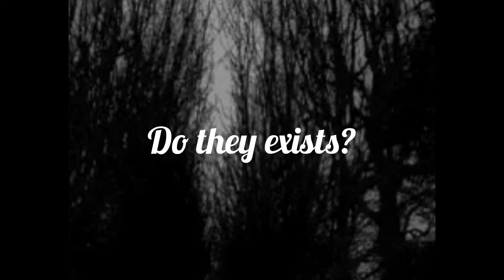Amar Akbar Anthony - Horror Story | Horror Movie | Woh Bhoot Hai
Movie: Amar Akbar Anthony (1977)
Cast: Amitabh Bachchan, Vinod Khanna, Rishi Kapoor, Neetu Singh, Parveen Babi, Shabana Azmi, Nirupa Roy, Pran
Scene : Amar Akbar Anthony - Horror Story
              Horror story
             Woh Bhoot Hai

Amitabh bachchan
Parveen babi
Pran
Amitabh bachchan movies
Amitabh bachchan old movies
Amitabh bachchan upcoming movies
Amitabh bachchan all songs
Amitabh bachchan movie old
Amitabh bachchan comedy scene
Amitabh bachchan dialogue
Amitabh bachchan full movies
Amitabh bachchan song
Amitabh bachchan movie
Amitabh bachchan hit songs
Amitabh bachchan old song
Amitabh bachchan all movie
Amitabh bachchan old movie
Amitabh bachchan old full movies
Parveen babi songs
Parveen babi movies
Rishi kapoor
Rishi kapoor hit songs
Rishi kapoor ki movie
Rishi kapoor old movies
Rishi kapoor all movie
Amar akbar anthony
Amar akbar anthony movie
Amar akbar anthony comedy scenes
Amar akbar anthony drama scene
Amar akbar anthony hindi movie
Amar akbar anthony full movie
Shabana azmi
Shabana azmi movies
Vinod khanna
Vinod khanna movies
Vinod khanna hindi full movie

Bollywood
Bollywood movies
Horror movie
Horror story
Horror video
Horror movies full movies
Horror movies full movie 2023
Horror movie hindi
Ghost
Ghost movie
Ghost video
Haunted movie
Haunted story
Haunted movie hindi
Haunted
Bhoot ki kahani
Comedy
Comedy movies hindi full
Comedy bollywood movies
Comedy movie
Bollywood comedy
Bollywood comedy full movie
Bollywood comedy movies 2023